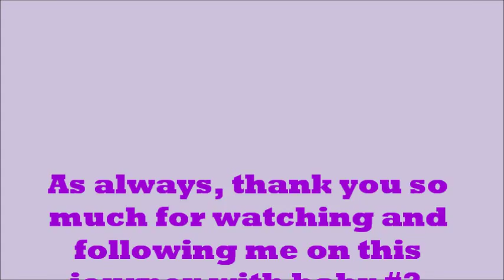Postpartum Update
This took forever to get up but here it is. Short and Sweet. :)

I'm a Christian, stay-at-home, working mom who loves anything organic, cloth diapers, baby wearing, homeschooling, and everything homemade! :) We have three little kiddos, a sweet girl who is 5 and a sweet boy who is 2 and our little princess who is 2 Months. There is never a dull moment at our house.

My most viewed videos are linked below...